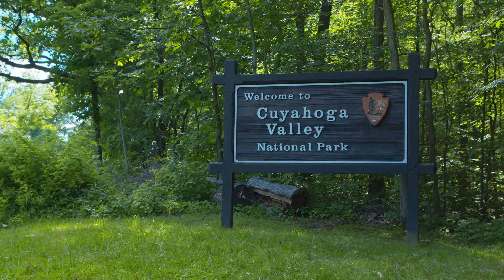Cuyahoga Valley National Park 2020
Some shots from Cuyahoga Valley National park.

Shot on BMPCC 6k in 6k Q0 BRAW and downscaled to 1080p.